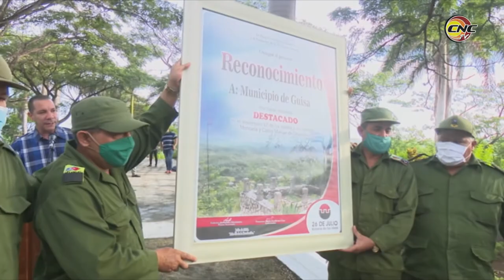Confieren a Guisa condición de municipio destacado en la emulación por el 26 de Julio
Por los resultados en el orden económico, sociopolítico y agroforestal, donde destaca las producciones agropecuarias, el municipio montañoso de Guisa mereció la condición de destacado. En acto celebrado en el monumento que honra al Capitán Braulio Coroneaux, el Buró Provincial del Partido hizo entrega del reconocimiento.